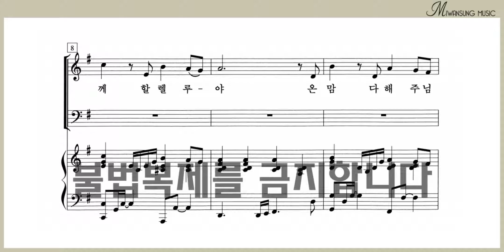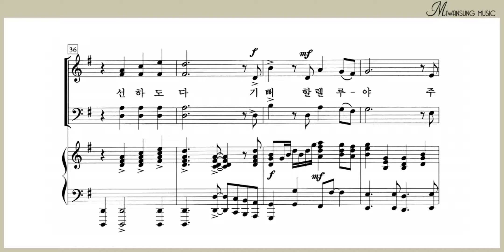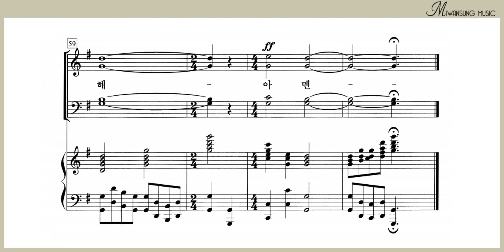기뻐 할렐루야 / 소편성관현악 성가곡집 7집